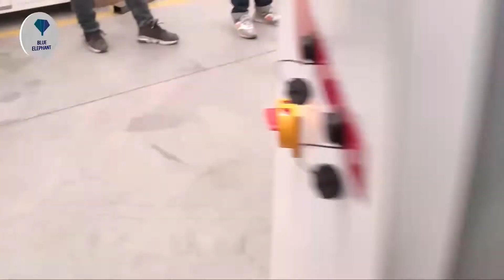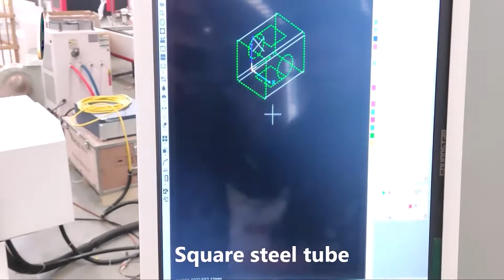Blue Elephant 1530 fiber laser machine with exchange platefrom